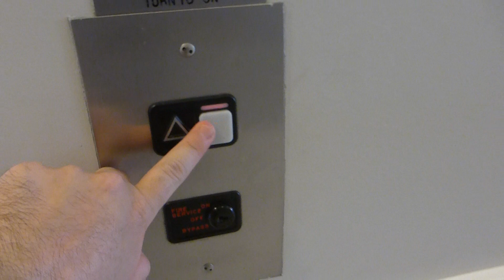Schindler Hydraulic Elevator At 1422 Main Street At Southlake Town Square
Riding the elevator at 1422 Main Street Office Building at Southlake Town Square in Southlake TX